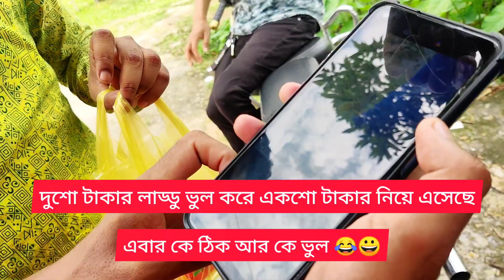খুঁটি পুজো দিয়ে শুরু এবারের দূর্গা পুজা || দিন গোনা শুরু ❤️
We are really happy to share our video with you all, You will really enjoy going through our daily vlogs, as we promise to keep up with the regular uploads . You will enjoy very different topics like entertainment, make up tips, our daily life, health tips etc. Do enjoy and keep supporting.